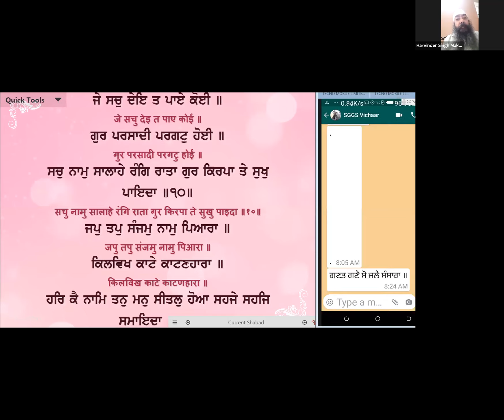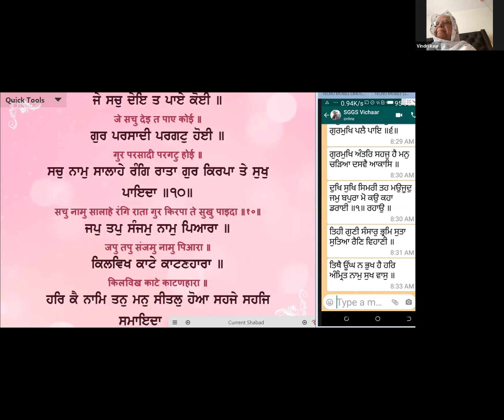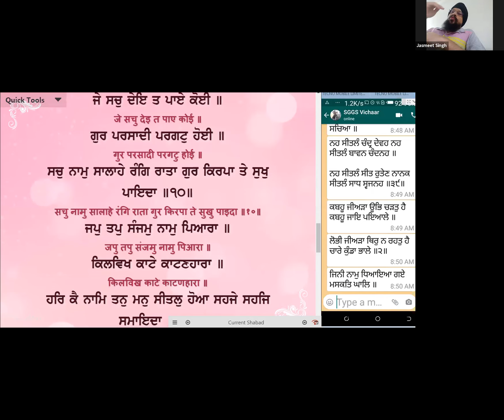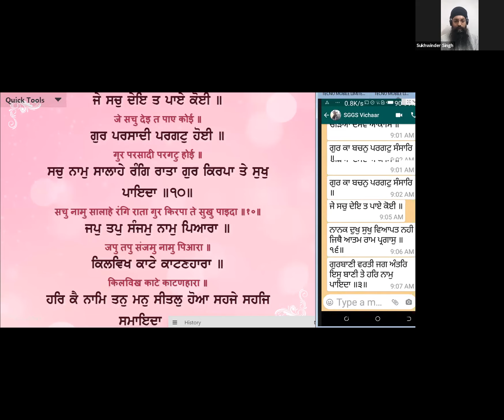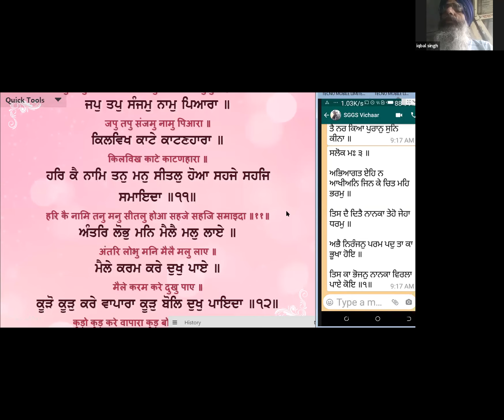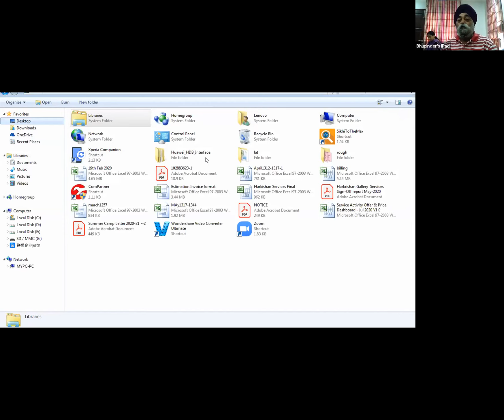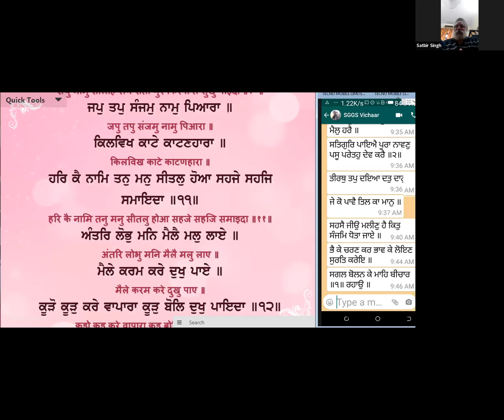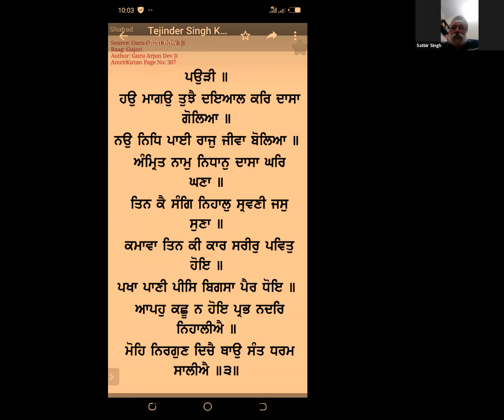Guru Granth Sahib Ji | Zoom Daily Gurmat Vichar-04/07/2020 ANG-1062